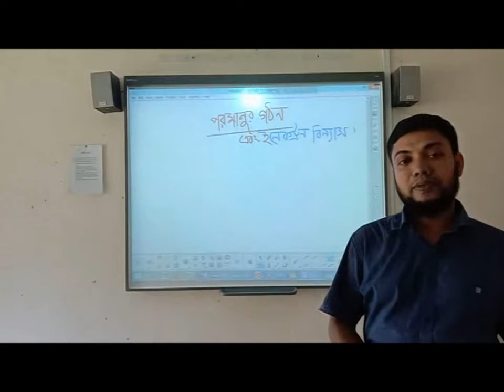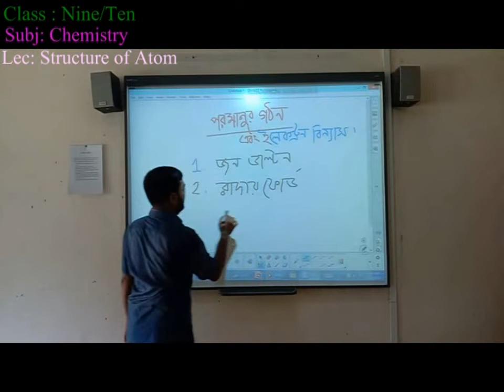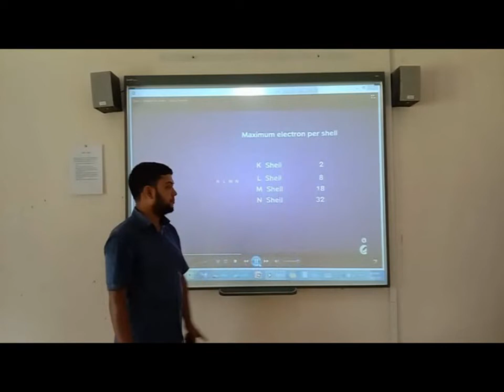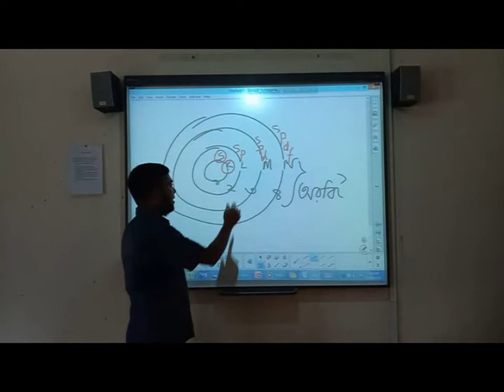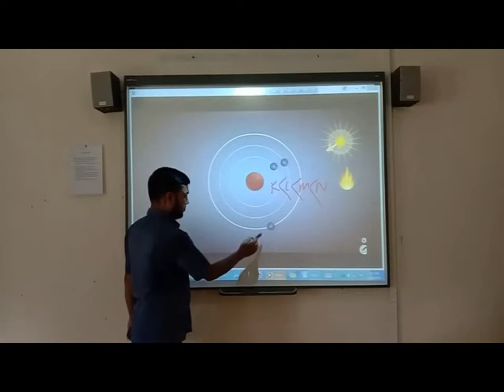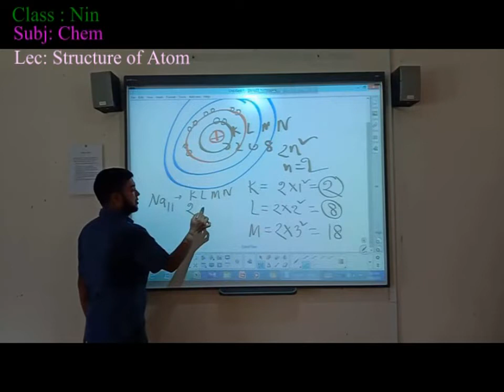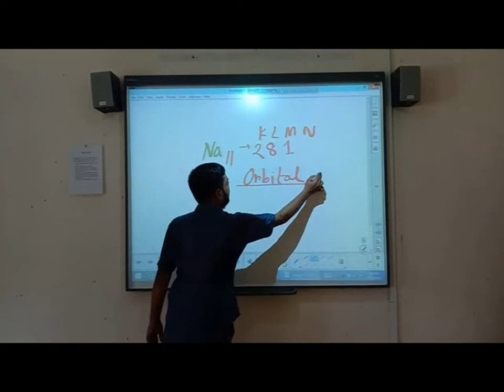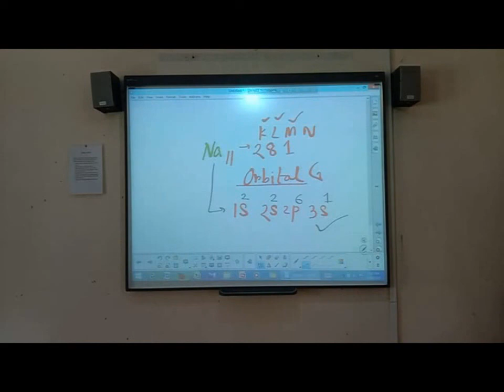Chemistry | Class 9-10 | Tawhidul Islam Sabuz Sir | Nakla Pilot Model High School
structure of Alom Class 9-10